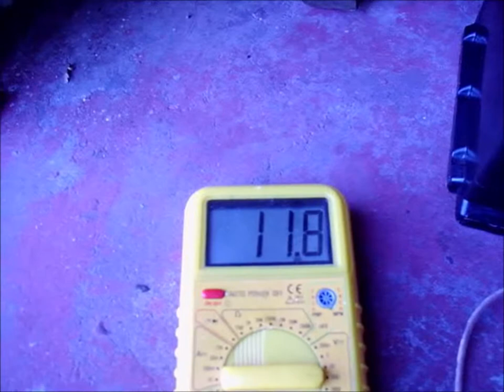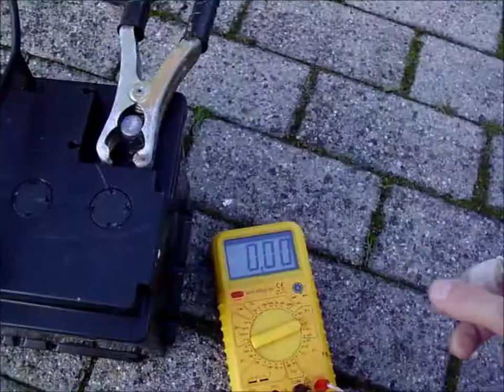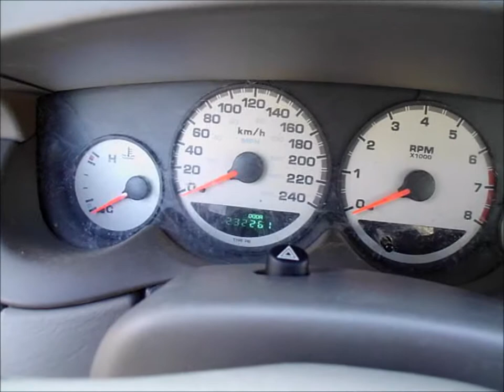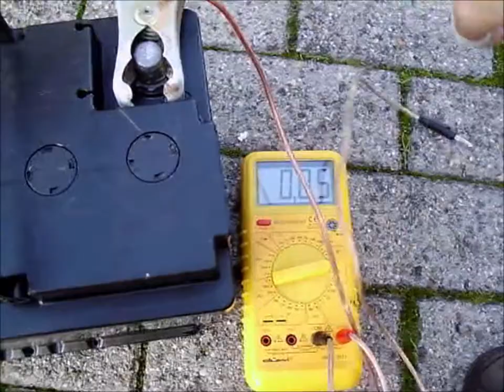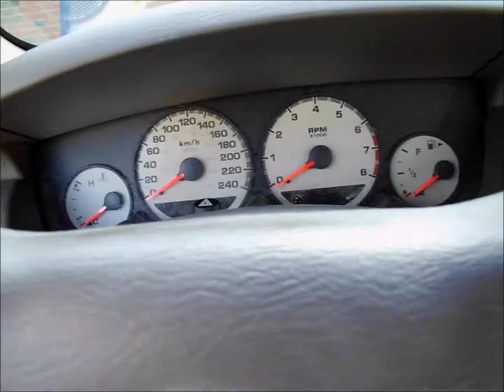Banner Wartungsfreie Batterie die 3.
Nachtrag zu dem versuch die Banner wieder "aufzubauen", leider misslungen.